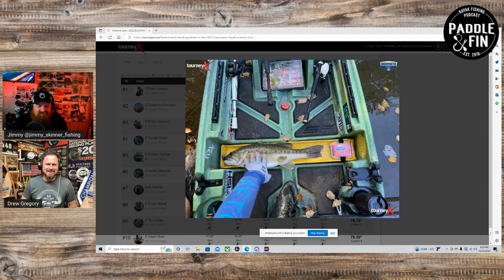S5E297 Reel Down Clearing The Air With Drew Gregory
On this episode Jimmy is joined by Drew Gregory, the recent re declared winner of the Bassmaster Kayak Series event on Pickwick and the 2022 Bassmaster Kayak AOY. We get to here for the first time Drew open up about the entire experience from when the protest was filed to when the appeals board gave the verdict and overturned his disqualification. The guys then discuss some of the chatter on the current rules and possibles rule changes and what that means or could mean for the future of competitive kayak fishing.